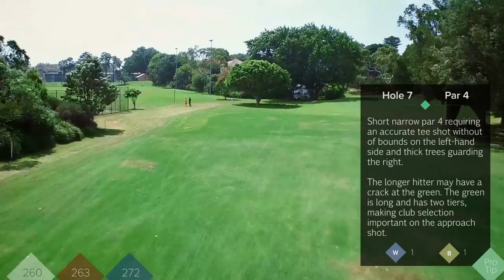Woollahra Golf Club, Sydney, NSW | [ Pro Tips ] | Fairway Flyovers Australia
Woollahra Golf Course Flyover.

About Woollahra Golf Club.
Woollahra Golf club is home to what is considered the best nine-hole course in Sydney and some of the friendliest members you will find anywhere. Conveniently located in the heart of the Eastern Suburbs, it is within 10 minutes of the Sydney CBD and only minutes from the world famous Bondi Beach. Woollahra\'s course offers an easy walk in picturesque surroundings as well as a fair test of golf with some of the best fairways and greens you will find. Come and visit us soon, as a visitor or prospective new member you are guaranteed the warmest of welcomes at Woollahra Golf Club.

Hole Details

Hole 1 : Par: 4
Hole 1, 300 Metres, Par 4 Out of bounds down the left-hand side, favour the right-hand side with your tee shot for a better angled short iron approach. Brave golfers can try to take on the dog-leg to the left, but will need to carry the trees running down the left side of the fairway. Beware of under-clubbing with your approach due to a steep bank on the front edge of the green.
The green slopes from back to front, so try to leave your approach below the hole.

Hole 2 : Par: 4
Hole 2, 312 Metres, Par 4 Out of bounds down the left-hand side, an awkward shaped green to hit requiring an accurate approach from the centre left of the fairway. Avoid the deep bunker on the front right of the green.

Hole 3 : Par: 4
Hole 3, 400 Metres, Par 4 A solid tee shot is required around the dog-leg left, leaving you with a mid to long iron to an elevated green. Avoid the thick trees on the right side of the green.

Hole 4 : Par: 3
Hole 4, 180 Metres, Par 3 Your club selection is critical depending on the wind. Favour the centre-left-hand side of the green to avoid trouble on the right with the bunker and canal.

Hole 5 : Par: 4
Hole 5, 295 Metres, Par 4 A short straightaway par 4, the water hazard down the left-hand side is out of bounds.
A relatively flat green with subtle breaks to test the finer putters.

Hole 6 : Par: 4
Hole 6, 351 Metres, Par 4 Difficult dog-leg right par 4 with out of bounds on both sides in the shape of Woollahra Oval on the right of the fairway and Mallick Hill beyond the canal on the left. This is one of the more challenging tee shots of the round and accuracy here is more important than distance. Off the tee favour centre left of the fairway as it is critical to ensure a clear shot to a large flat green.

Hole 7 : Par: 4
Hole 7, 272 Metres, Par 4 Short narrow par 4 requiring an accurate tee shot with out of bounds on the left-hand side and thick trees guarding the right. The longer hitter may have a crack at the green. The green is long and has two tiers, making club selection important on the approach shot.

Hole 8 : Par: 4
Hole 8, 323 Metres, Par 4 Avoid the out of bounds all the way down the left-hand side. The tee shot should favour left-centre to avoid overhanging branches guarding the right side approach to a green which is slightly elevated with undulation from back to front and dropping off to the right.

Hole 9 : Par: 3
Hole 9, 100 Metres, Par 3 A short hole to finish, but a tough one. From an elevated tee you are hitting a short iron to a severely undulating green surrounded by deep bunkers and out of bounds over the back. Try to keep your approach putt below the hole to avoid three-putting.

Fairway Flyovers Australia.

Our aim at Fairway Flyovers Australia (FFA) is to connect golfers with clubs through their social networks using interesting, informative and most importantly, shareable media. FFA Flyover Videos are intended to produce an engaging and informative experience of golf courses for Australian golfers.